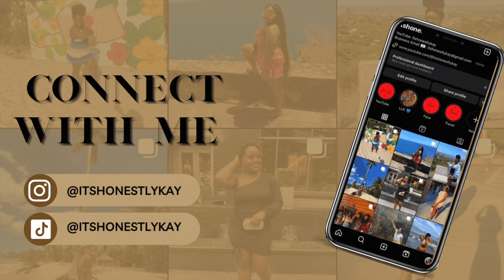VLOG ⎯ WEEK IN THE LIFE AS YOUR FAVORITE COLLEGE STUDENT + MOVING | ItsHonestlyKay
Thanks for tuning into yet another hectic vlog of mine I do apologize life is pretty chaotic right now and as I'm in a transitioning stage.